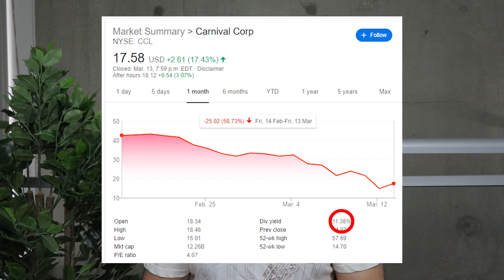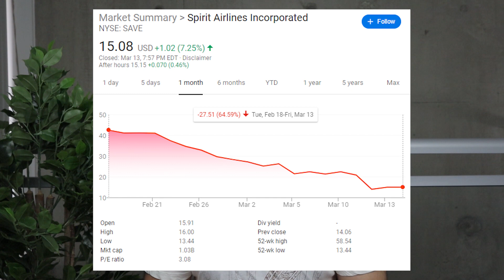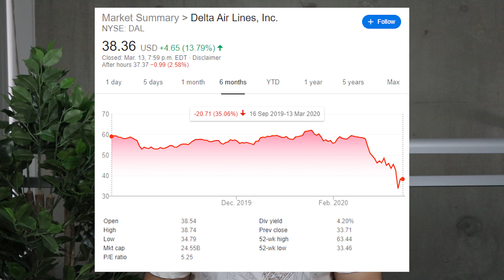Stock Market Crash 2020 | Stocks/Industry to Avoid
Stocks are down, stocks are down a lot! If you've been watching the news, doing some research, you have your cash sitting in your trading account, waiting to invest, but what do you invest in? Which stocks will go up? Which industries? How will you take advantage of this stock crash and finally make some money? In this video I share a few thoughts on what to avoid, one stock/industry is more of a moral reason, the other two are more finance focused. I'm not saying avoid forever, I'm saying avoid for now, let's wait a few weeks, a few months, let's see how this whole illness and 'recession' scenario plays out.